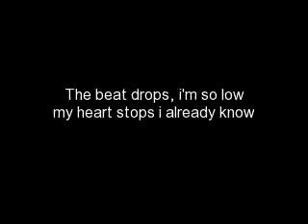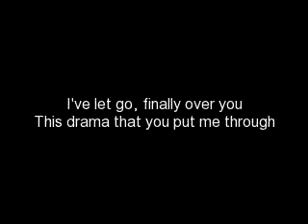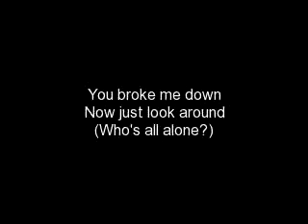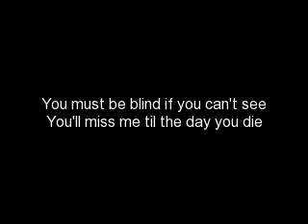Blind-Ke$ha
Blind-Ke$ha with lyrics!
I love this song however,

Sorry i haven't been posting in a while
i've been really busy
I'll get more up soon though!